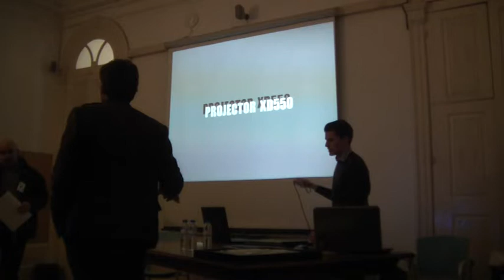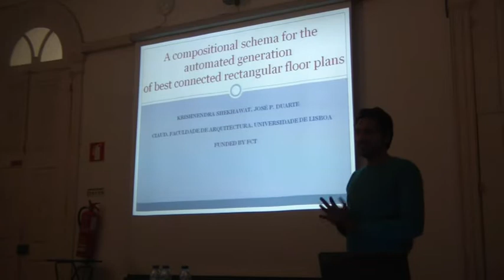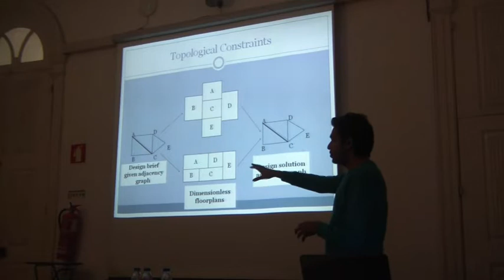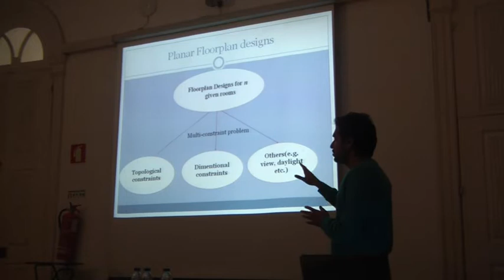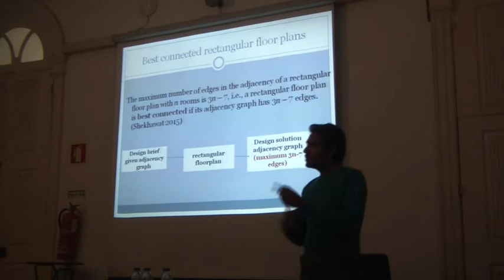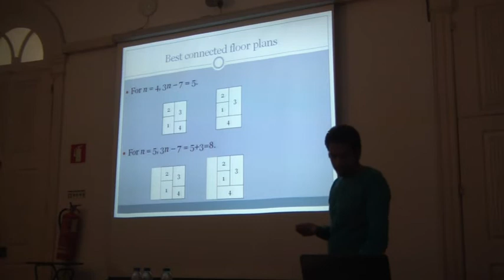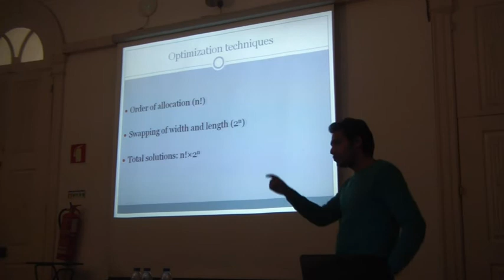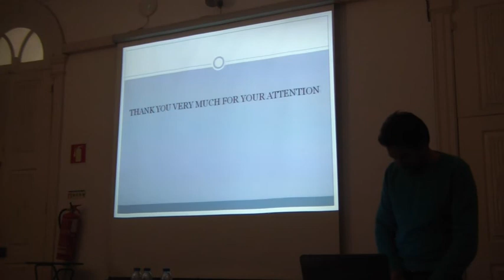83 Krishnendra Shekawat